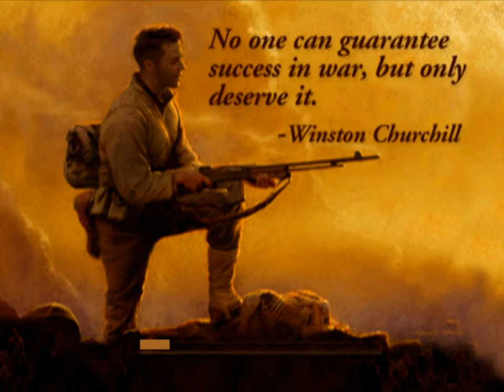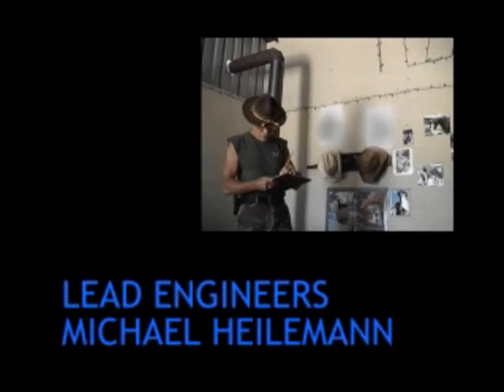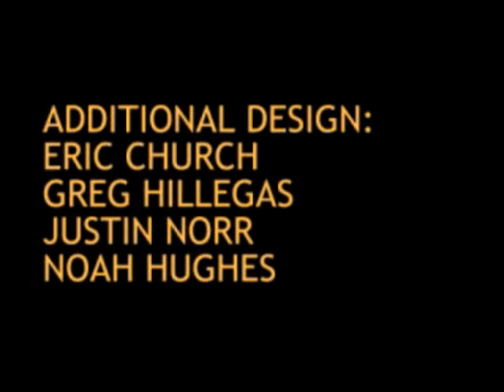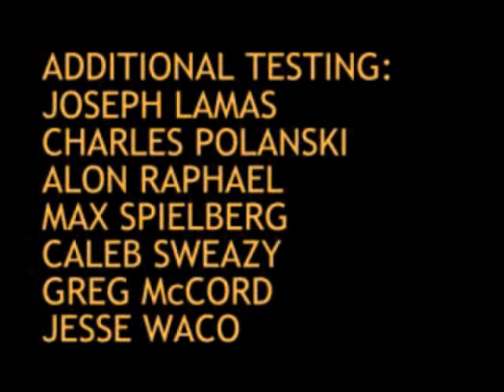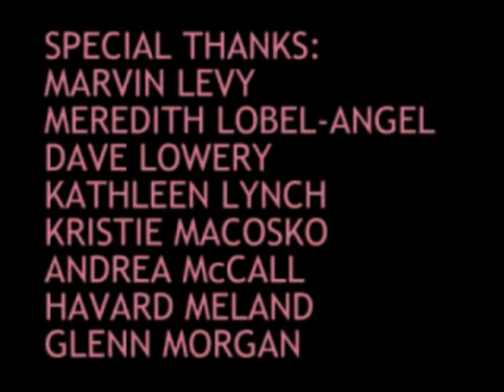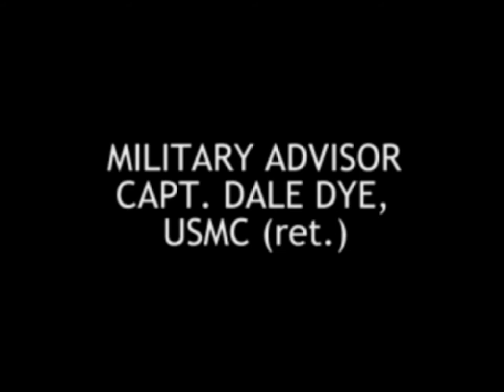Medal of Honor LAST PART + CREDITS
Last Part- really enyojed the game, nostalgia all around me :)

And if someone can donate i would appreciate, getting really poor
1EBiYimxvhpuM7AK91sisqimL9PZiV34o7 Thank you :)